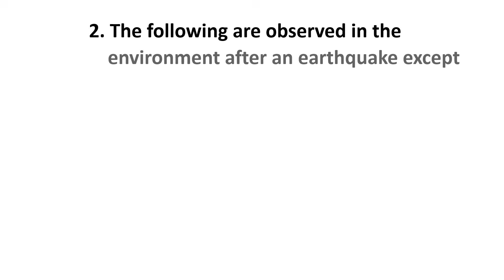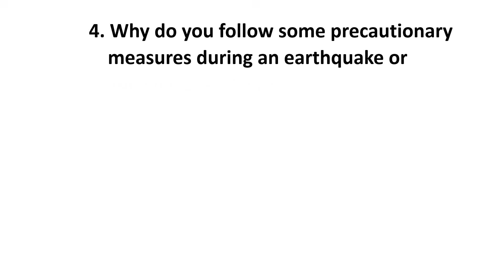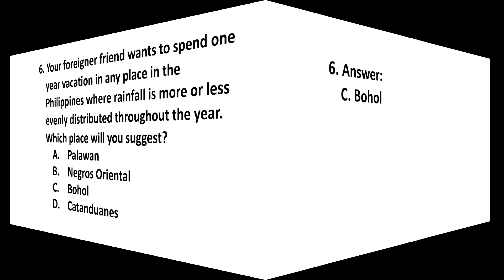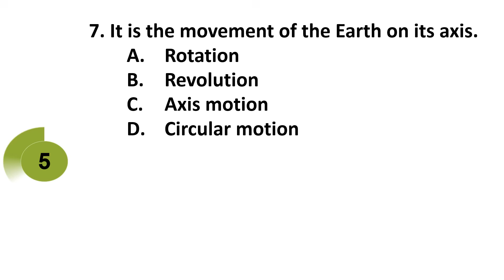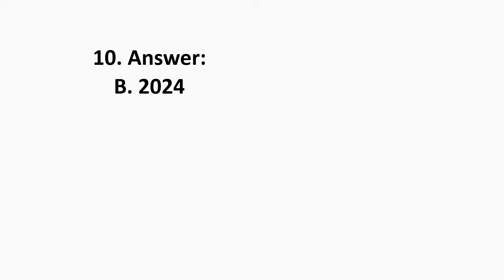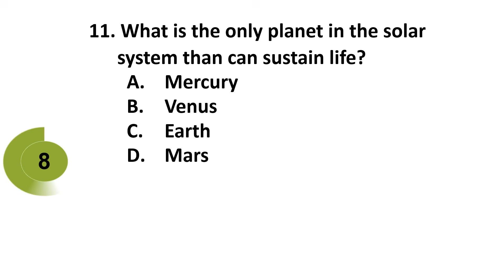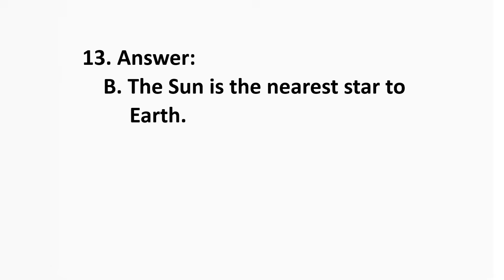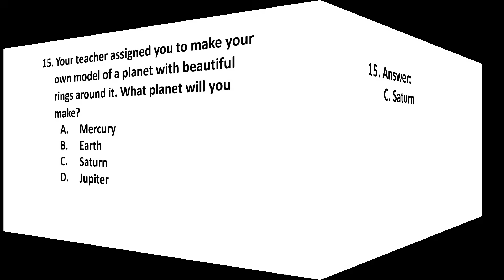National Achievement Test 6 (NAT) Reviewer Part 4 of 4 / Fifteen Questions with Answers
Simple and relaxing reviewer for NAT 2025 in Science.
For more reviewers, kindly visit Sir Elbert Tiktok, and FB, Thank you ans God bless us always :)

💗💗💗For donors and viewers, you may also send support via GCASH 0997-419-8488 ELBERT  LOSANDE